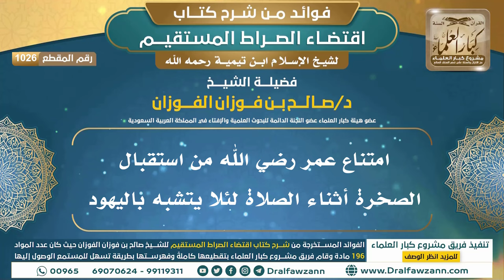[1026] امتناع عمر رضي الله عنه من استقبال الصخرة أثناء الصلاة لئلا يتشبه باليهود |الشيخ صالح الفوزان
"[1026] امتناع عمر رضي الله عنه من استقبال الصخرة أثناء الصلاة لئلا يتشبه باليهود

ولتنزيل الملفات الصوتية والمرئية والصور والفهرسة يرجى الضغط على:
للاطلاع على مكتبة الشيخ للفتاوى
السيرة الذاتية :
للاشتراك في قناة الشيخ صالح الفوزان

رئيس الفريق
لمشروع كبار العلماء